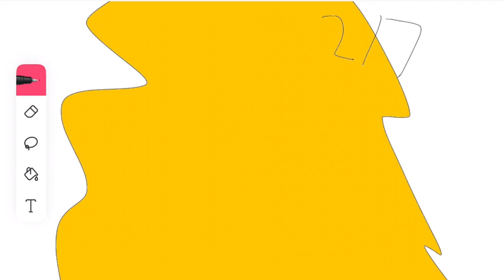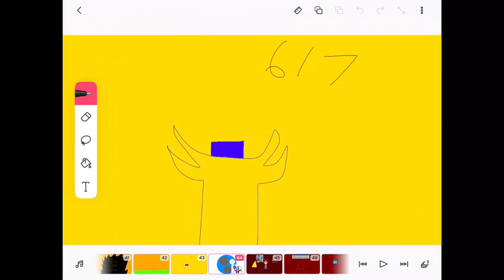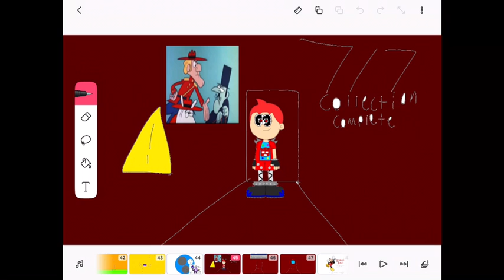The Joltikplays show | Joltiks Schoolhouse (videogame concept)